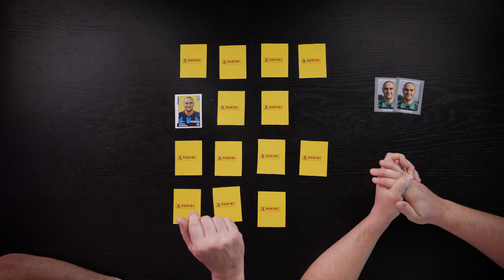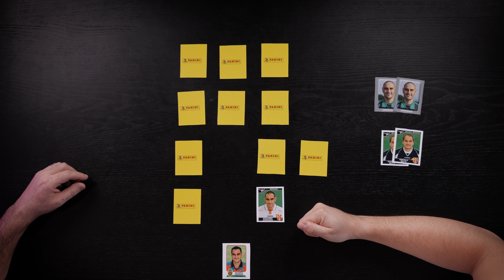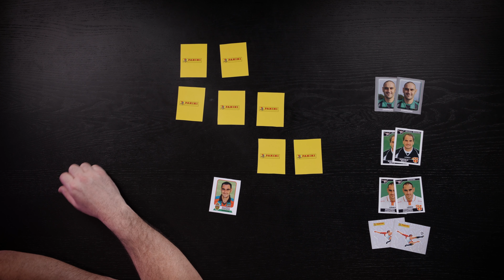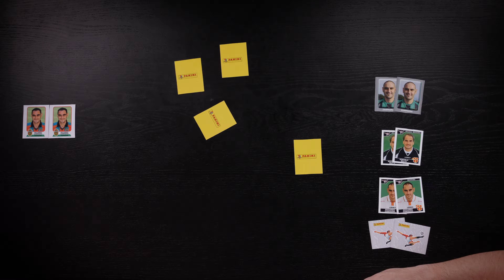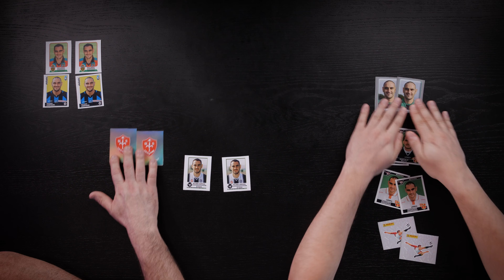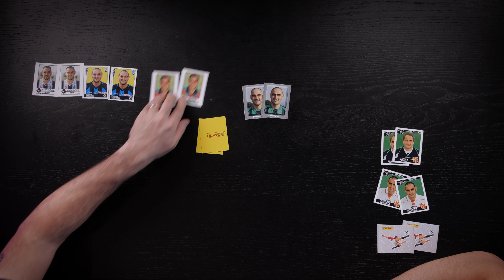"L'OPERAIO DEL GOL" con RICCARDO ZAMPAGNA | PANINI MEMORIES #5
L'ultimo ospite del nostro format Panini MEMORIES è Riccardo Zampagna! Classe 1974, l'ex attaccante di Ternana, Messina e Atalanta (tra le altre) ha giocato con noi e le nostre figurine raccontando tutte le tappe che l'hanno consacrato come "Bomber operaio", uno dei suoi storici soprannomi.

Un percorso umano oltre che calcistico, fatto soprattutto di valori ed emozioni a cui Riccardo Zampagna non ha mai rinunciato e che tutt'ora custodisce gelosamente tra i suoi ricordi.Una storia pregna di virtù in cui non sono mancate gioie indimenticabili ma anche alcuni rammarichi.

La puntata con Zampagna chiude la stagione dei Panini Studios con cui quest'anno abbiamo voluto raccontare il calcio attraverso gli occhi di tanti protagonisti. Ci rivediamo a settembre, più carichi che mai! Buona visione.

00:00 INTRO
01:37 L'ULTIMO BALLO COL SASSUOLO
04:18 L'ADDIO FORZATO AL CALCIO
05:48 IL RAPPORTO CON BORTOLO MUTTI
08:15 LO "ZIO" COLANTUONO
10:51 L'ESPLOSIONE AL MESSINA
12:50 IL CUCCHIAIO IN MESSINA-ROMA
16:38 LA ROVESCIATA DI ZAMPAGNA
19:56 L'OSCAR COME MIGLIOR GOL DELL'ANNO
22:22 IL GRANDE AMORE TERNANA
29:31 IL SOGNO ATALANTA
36:33 LA PRIMA FIGU AL SIENA
38:19 LA PRIMA ESPERIENZA DA PROFESSIONISTA
41:35 IL MOMENTO PIÙ BELLO E IL PIÙ BRUTTO